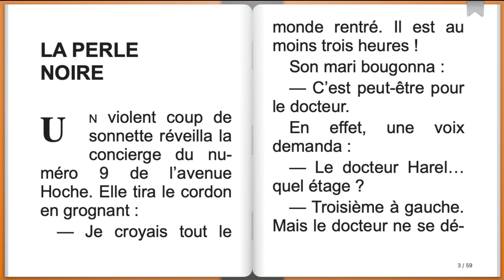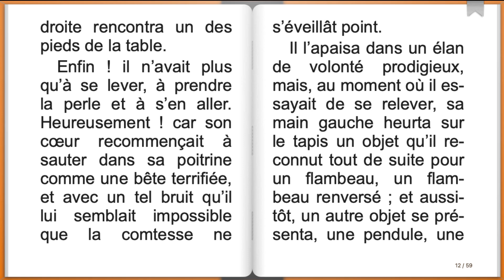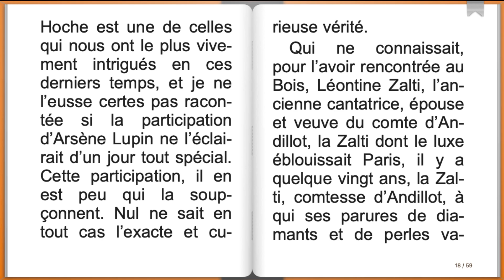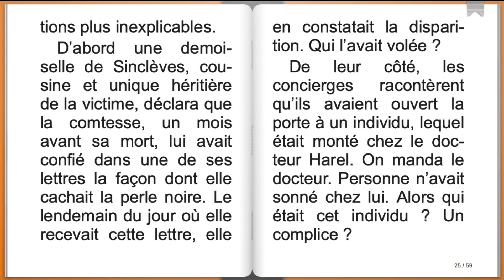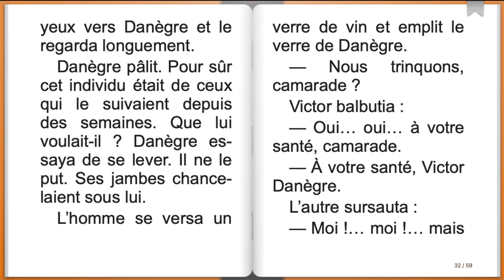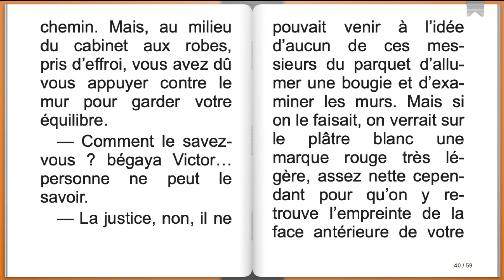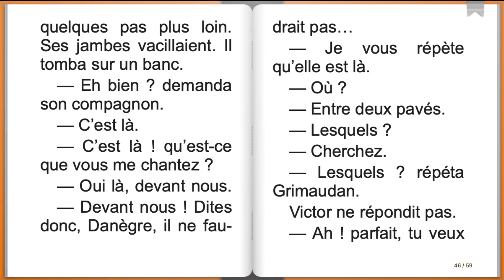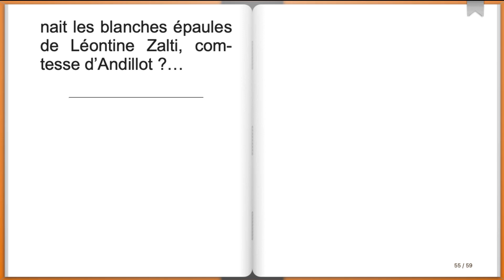La Perle noire, Maurice Leblanc